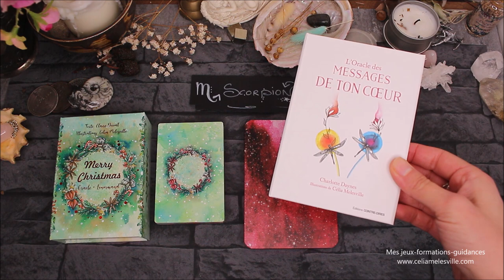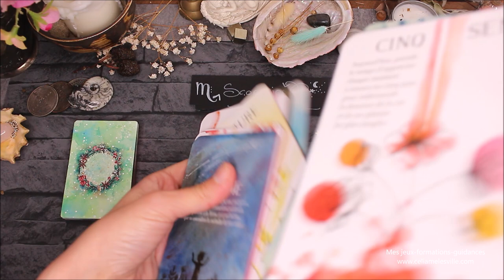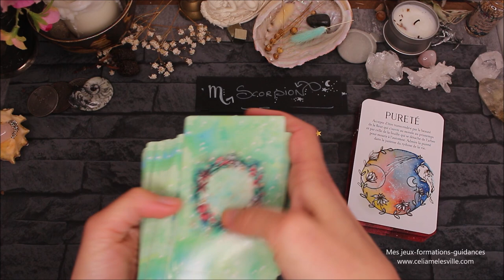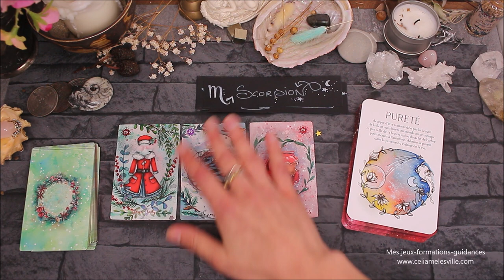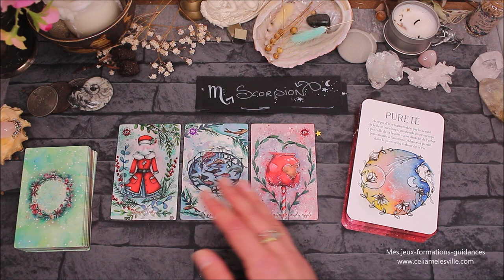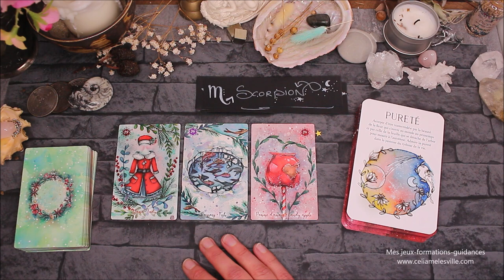♏SCORPION - Décembre 2021♏ Horoscope